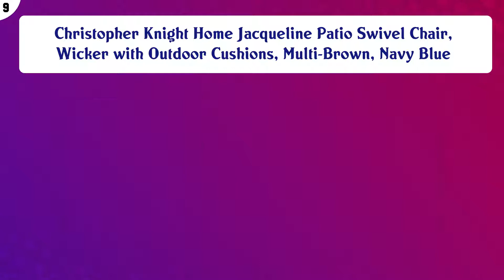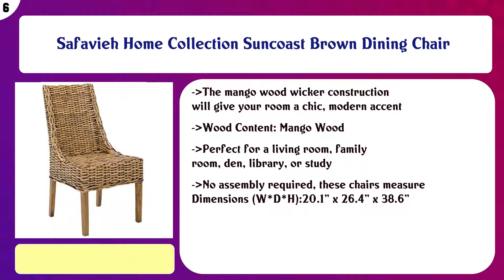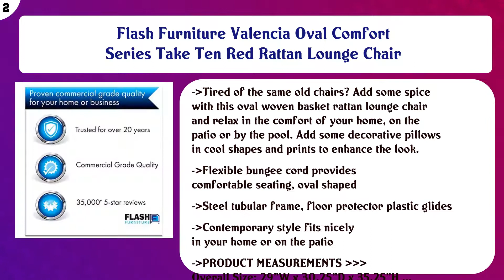Top 10 Wicker Chairs to buy in USA 2021 | Price & Review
Top 10 Wicker Chairs to buy in USA

 Find the links below to buy these products:

 List of top Wicker Chairs:

Corvus Salerno Outdoor Wicker Rocking Chair with Cushions with Cushions, Rocking Chairs, Wicker Chairs Grey Me ...

 Christopher Knight Home Jacqueline Patio Swivel Chair, Wicker with Outdoor Cushions, Multi-Brown, Navy Blue

 Safavieh Home Collection Tana Wicker Side Chair

 Christopher Knight Home Cutter Teardrop Wicker Lounge Chair with Cushion, Multibrown

 Safavieh Home Collection Suncoast Brown Dining Chair

 Crosley Furniture KO70023WB-SA Bradenton Outdoor Wicker Arm Chair, Brown with Sand Cushions

 Safavieh Outdoor Collection Kendrick Titanium & Sand Chair

 KOUBOO Pecock Grand Peacock Chair in Rattan with Seat Cushion, Natural Color, Large

 Flash Furniture Valencia Oval Comfort Series Take Ten Red Rattan Lounge Chair

 Quality Outdoor Living 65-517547 Aspen Chat Set, Tan Wicker + Tan Cushions

 Content of this Video:

10 best products to buy Wicker Chairs USA

 Top rated Wicker Chairs in USA